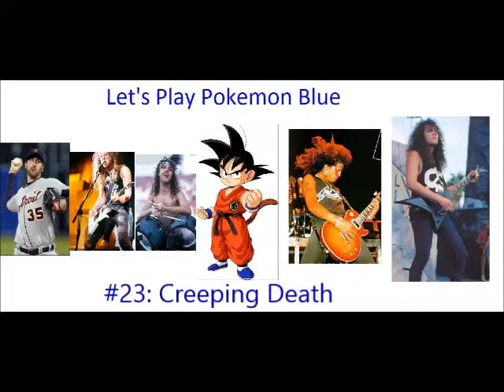Let's Play Pokemon Blue #23: Creeping Death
Slaves, Hebrews born to serve, to the Pharaoh. Heed to his every word, live in fear.

We make our way back to Lavender Town in an attempt to exorcise the demons haunting Pokemon Tower. Will we find any ghosts, or just creepy emo chicks hitting on us?

New Pokemon: Gastly "Bon Scott"
                       Cubone "Bonerific"